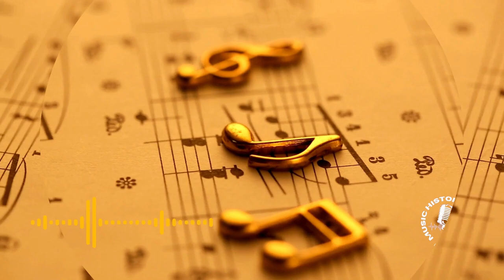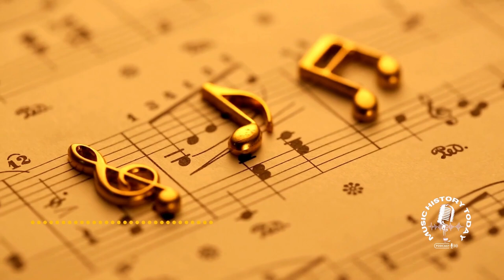Who Was Born & Who Left Us on October 27 in Music History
Artists who were born on October 27:
* Scott Weiland of Stone Temple Pilots
* Simon Le Bon of Duran Duran
* singer & daughter of Ozzy Osbourne, Kelly Osbourne
* K.K. Downing of Judas Priest
* Garry Tallent of the E Street Band
* Byron Allred of the Steve Miller Band
* Mark Ryan of Quicksilver Messenger Service
* country singer Lee Greenwood
* John Greek of the Fabulous Wailers
* pianist Floyd Cramer
* country singer Bonnie Lou
* classical composer Niccolo Paganini
* violinist & Olympic alpine skier Vanessa-Mae
* Peter Dodd of the Thompson Twins
* singer Hazell Dean
* singer Don Partridge
* singer Charlie Lenehan
* rapper Casanova
Casey Moreta of Hey Violet
* rapper T-Wayne
* singer Mariah the Scientist
* rapper Live Like David

Artists who unfortunately passed away on October 27 include:
* organist Rudolph Agricola in 1485 at 42
* composer Johann Graun in 1771 at 68
* composer Herman-Francois Delange in 1781 at 66
* pianist Christian Schwenke in 1822 at 55
* composer Ferdinand Franzl in 1833 at 66
* composer Alexander Varlamov in 1848 at 46
* composer Andreas Randel in 1864 at 58
* composer Wilhelm Gericke in 1925 at 80
* cellist Julius Klengel in 1933 at 74
* composer Fini Henriques in 1940 at 72
* composer Bela Reinitz in 1943 at 64
* violinist Ginette Neveu in 1949 at 30
* composer Franco Alfano in 1954 at 78
* singer for the Tommy Dorsey Orchestra from 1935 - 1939, Edythe Wright, from cancer in 1965 at 51
* composer Deryck Cooke from a cerebral hemorrhage in 1976 at 57
* harmonica player Peg Leg Sam in 1977 at 65
* Steve Took of Tyrannosaurus Rex, which was then shortened to T Rex once Steve left the group, from a drug overdose in 1980 at 31
* jazz pianist & saxophonist Alan Branscombe, who also played on the Beatles song Got To Get You Into My Life, in 1986 at 50
* bandleader Xavier Cugat in 1990 at 90
* guitarist Robert White in 1994 at 57
* TV theme songwriter Frank De Vol in 1999 at 88
* opera singer Walter Berry in 2000 at 71
* recording engineer Tom Dowd from emphysema in 2002 at 77
* pianist Claude Helffer in 2004 at 82
* orchestra conductor Lester Lanin in 2004 at 97
* composer Hans Henze in 2012 at 86
* folk guitarist Terry Callier from cancer in 2012 at 67
* Lou Reed of the Velvet Underground from liver disease in 2013 at 71
* saxophonist Bobby Wellins in 2016 at 80
* composer Ladislav Kubik in 2017 at 71
* country singer Freddie Hart in 2018 at 91
* AND clarinetist Murray Khouri in 2018 at 77